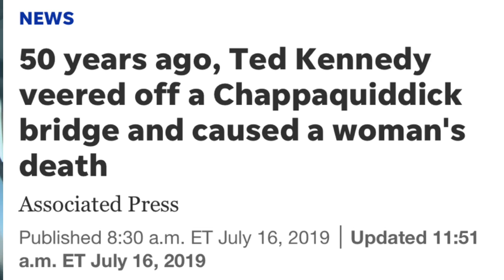Unfinished Allegations: Will Tara Reade get Justice from Joe Biden?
America, we still have unfinished allegations! Will Tara Reade get justice from President Joe Biden? Tara Reade, who accused Joe Biden of sexual assault, continues her quest for justice. Despite the initial media attention, legal proceedings have encountered complexities. This ongoing saga prompts scrutiny into the challenges faced by accusers within the political arena, leaving unanswered questions about accountability and the pursuit of truth.
00:00 Selling Unmentionables
02:12 Tara says
05:00 Tara Mom says
05:55 Tara fired